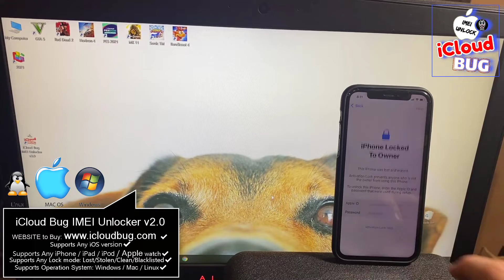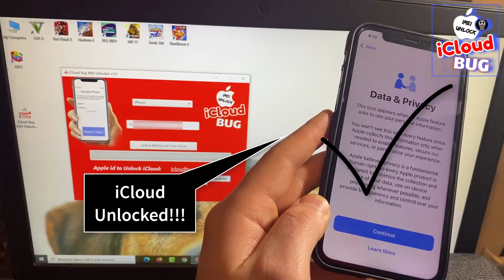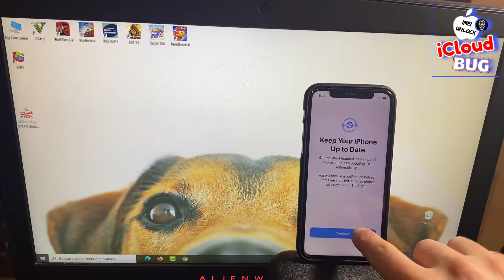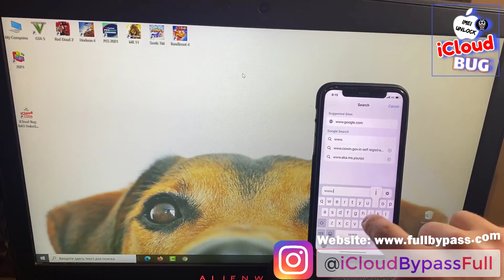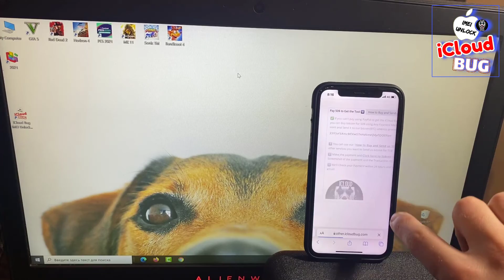How to Unlock iPhone 11 Pro Locked to Owner 2022